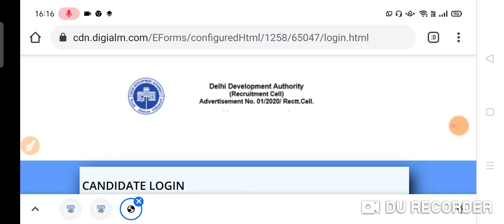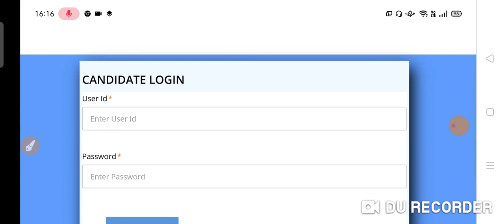DDA Admit Card 2021 || DDA Patwari Stage 2 Admit Card Released 2021